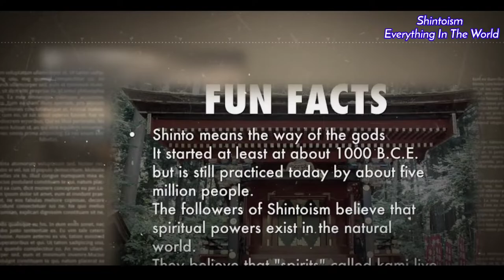History of the entire Shintoism, I guess.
Shinto ,Japanese: 神道, romanized: Shintō or Shintoism, is a religion that originated in Japan.
 Classified as an East Asian religion by scholars of religion, its practitioners often regard it as Japan's indigenous religion and as a nature religion.
 Scholars sometimes call its practitioners Shintoists, although adherents rarely use that term themselves.
Shinto has no central authority in control and much diversity exists among practitioners.

Shinto is polytheistic and revolves around the kami, supernatural entities believed to inhabit all things.
 The link between the kami and the natural world has led to Shinto being considered animistic.
The kami are worshiped at kamidana household shrines, family shrines, and jinja public shrines.
 The latter are staffed by priests, known as kannushi, who oversee offerings of food and drink to the specific kami enshrined at that location.
 This is done to cultivate harmony between humans and kami and to solicit the latter's blessing.
 Other common rituals include the kagura dances, rites of passage, and seasonal festivals.
 Public shrines facilitate forms of divination and supply religious objects, such as amulets, to the religion's adherents.
 Shinto places a major conceptual focus on ensuring purity, largely by cleaning practices such as ritual washing and bathing, especially before worship.
Little emphasis is placed on specific moral codes or particular afterlife beliefs, although the dead are deemed capable of becoming kami.
 The religion has no single creator or specific doctrine, and instead exists in a diverse range of local and regional forms.

Although historians debate at what point it is suitable to refer to Shinto as a distinct religion, kami veneration has been traced back to Japan's Yayoi period ,300 BCE to 300 CE,
although it has been suggested that the concept may be older than that.
 Buddhism entered Japan at the end of the Kofun period ,300 to 538 CE and spread rapidly.
 Religious syncretization made kami worship and Buddhism functionally inseparable, a process called shinbutsu-shūgō.
The kami came to be viewed as part of Buddhist cosmology and were increasingly depicted anthropomorphically.
The earliest written tradition regarding kami worship was recorded in the 8th-century Kojiki and Nihon Shoki.
 In ensuing centuries, shinbutsu-shūgō was adopted by Japan's Imperial household. During the Meiji era ,1868 to 1912
, Japan's nationalist leadership expelled Buddhist influence from kami worship and formed State Shinto,
which some historians regard as the origin of Shinto as a distinct religion.
 Shrines came under growing government influence, and citizens were encouraged to worship the emperor as a kami.
 With the formation of the Japanese Empire in the early 20th century, Shinto was exported to other areas of East Asia.
 Following Japan's defeat in World War II, Shinto was formally separated from the state.

Shinto is primarily found in Japan, where there are around 100,000 public shrines, although practitioners are also found abroad.
 Numerically, it is Japan's largest religion, the second being Buddhism.
 Most of the country's population takes part in both Shinto and Buddhist activities, especially festivals,
 reflecting a common view in Japanese culture that the beliefs and practices of different religions need not be exclusive.
Aspects of Shinto have been incorporated into various Japanese new religious movements
Lets enjoy and me thankful my all friend.